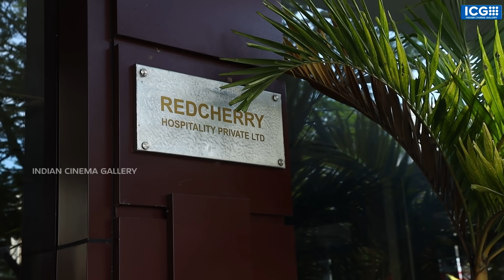Mridula Vijay Engagement with Yuva Krishna | Actress Mridula Vijay Weddiing Engagement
Actress Mridula Vijay Engagement with Actor Yuva Krishna. Serial Actress Mridula Vijay got engaged to Yuva Krishna at a function held at Trivandrum. Mridula Vijay Wedding Engagement. Their marriage will take place next year.